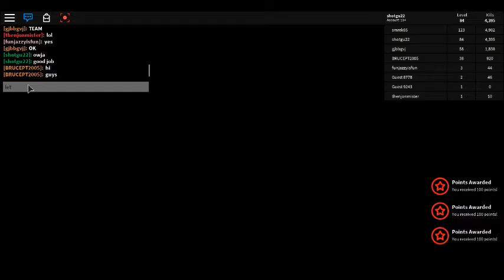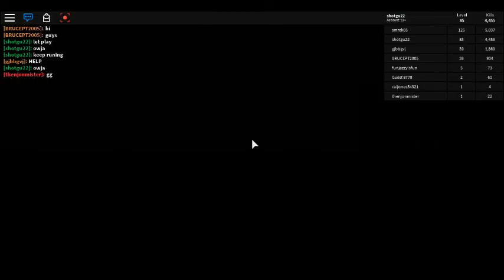LASER INJOR FACE ZOMBIE RUSH